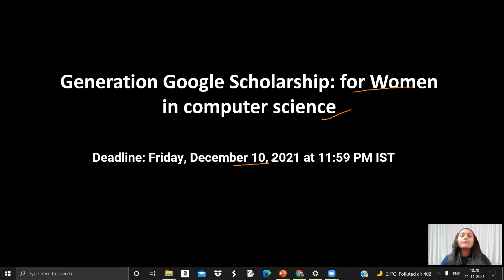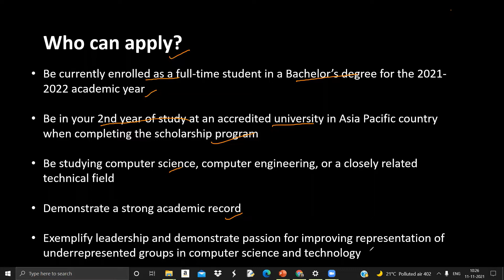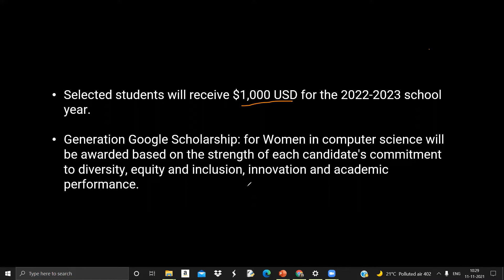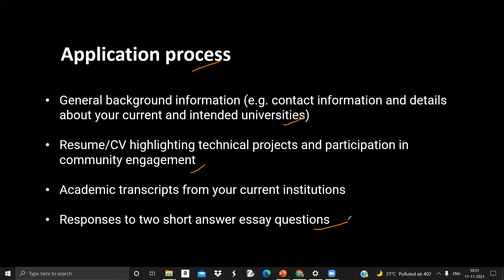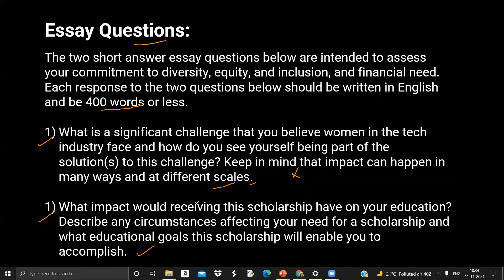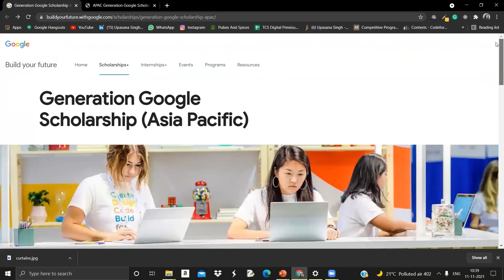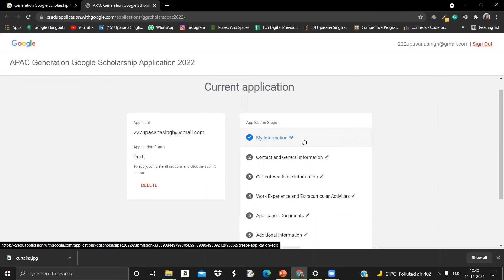Google Generation Scholarship || Application Process || $1000 USD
Generation Google Scholarship | Google Scholarship 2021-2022 | Google India Scholarship | Google India challenge scholarship | Google Scholarship apply online | Free Google Scholarship For Indian Students in December 2021 |

About Scholarship:
Generation Google Scholarship: for Women in computer science was established to help students pursuing computer science degrees excel in technology and become leaders in the field. Selected students will receive $1,000 USD for the 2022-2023 school year. Generation Google Scholarship: for Women in computer science will be awarded based on the strength of each candidate's commitment to diversity, equity and inclusion, innovation and academic performance. The program is open to students who meet all the minimum qualifications and we strongly encourage women interested in computer science to apply.

google scholarship
google free scholarship
google india scholarship
generation google scholarship
google travel scholarship
google scholarship for indian student
google scholarships
google women techmakers scholarship
google lime scholarship
google techmakers scholarship
udacity google scholarship
google certification scholarship
google scholarships for international students
google offers 100000 scholarships
google scholarship 2021
google online scholarship
scholarship 2020
ssp scholarship
fulbright scholar

free scholarships
scholarship programs